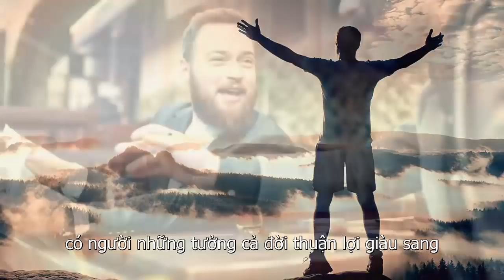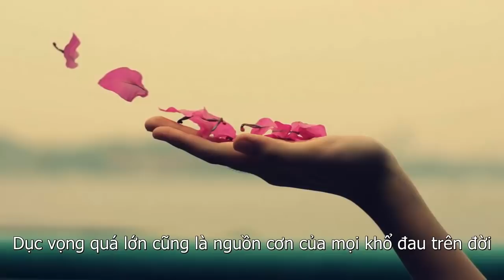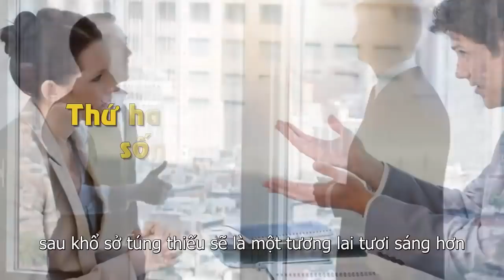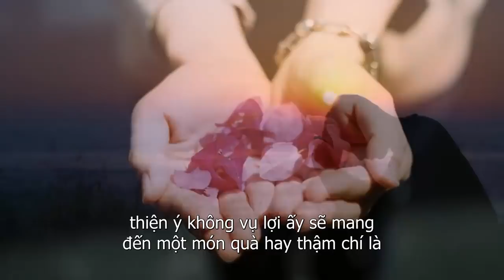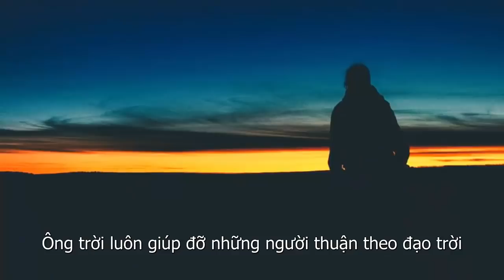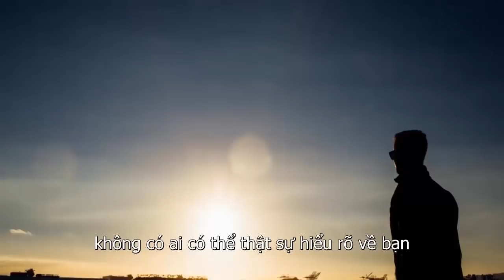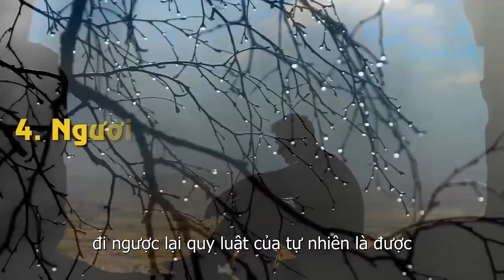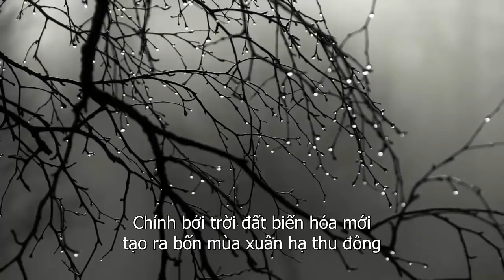4 Kiểu Người Càng Sống Càng Khổ Và 4 Kiểu Người Càng Sống Càng Hưởng Phúc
4 Kiểu Người Càng Sống Càng Khổ Và 4 Kiểu Người Càng Sống Càng Hưởng Phúc